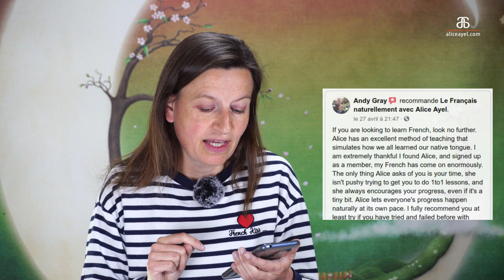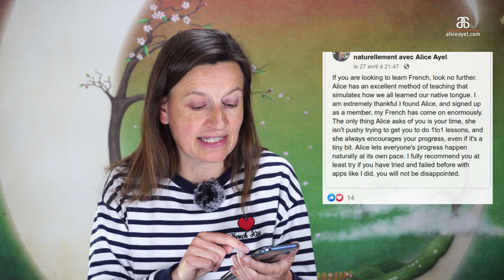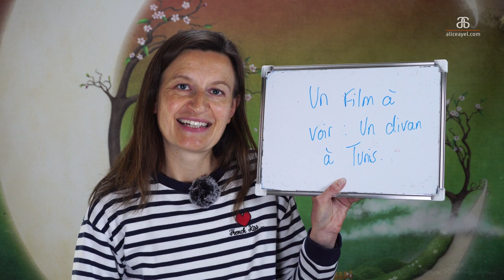3 raisons de voir le film franco-tunisien Un divan à Tunis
Un divan à Tunis is a recent French film which I enjoyed watching. Find out about the title, the plot and why I liked the film.

The full video script is available to read and to listen to on the Membership.

For as little as 4.75 Euros/month, take your French journey to the next level with:
* The Baby Stage - Online self paced course for beginners